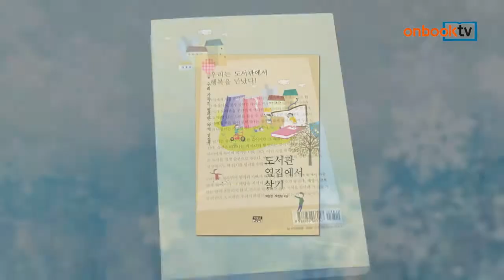[온북TV] 도서관 옆집에서 살기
도서관 옆집에서 살기
박은진, 박진형 지음
인물과사상사 펴냄

국어교사 부부 가족의 도서관 3년 기록
도서관나들이 통한 가족의 독서 성장기
가족 함께하는 도서관의 새로운 가치 살펴

도서관 옆집에서 살기. 인물과사상사에서 펴냈습니다. 국어교사 부부가 자녀들과 함께했던 도서관에서의 3년 기록을 담았습니다. 도서관나들이를 통해 세상과의 소통을 배우고, 아이들이 독서의 즐거움을 알게 됨으로써 변화된 가족의 독서 성장기를 전합니다. 가족이 함께하는 도서관의 가치를 새롭게 인식할 수 있도록 꾸민 책입니다.